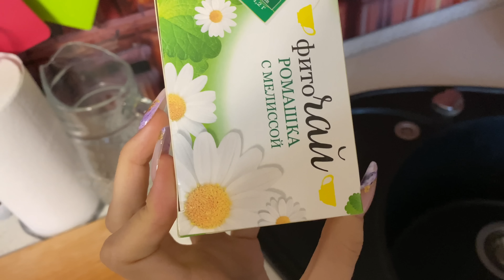Утро с Есенией | Делаем клизму | Собираемся к доктору